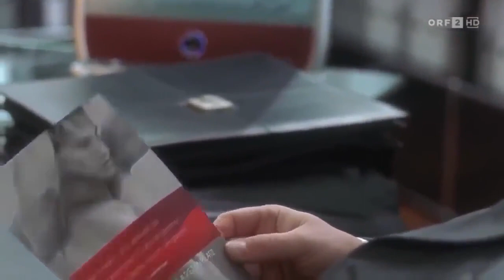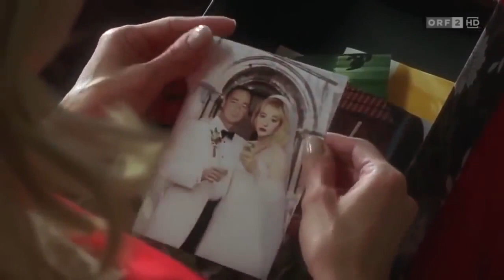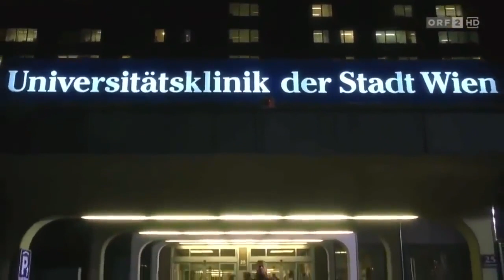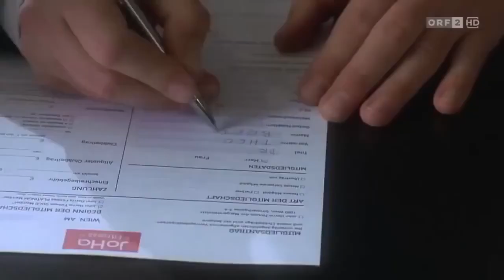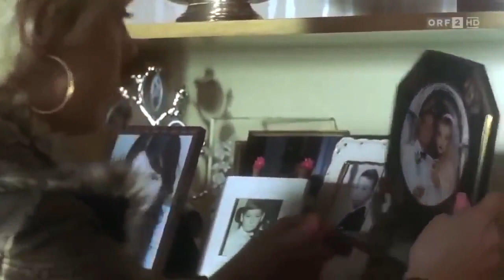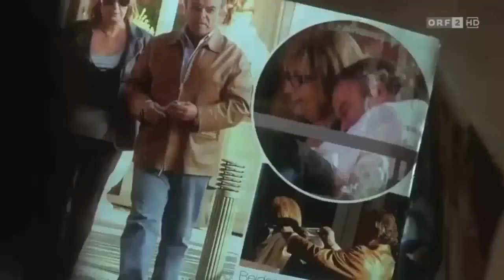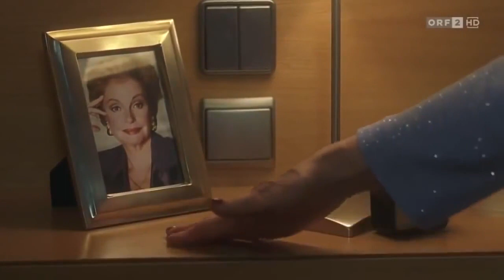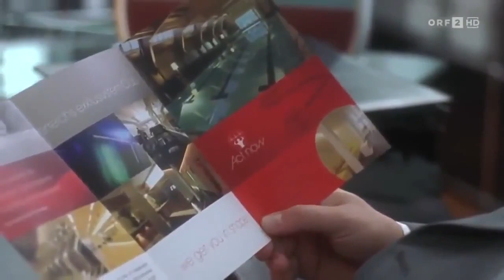Und ewig schweigen die Männer Komödie 2008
Regie: Xaver Schwarzenberger - 2007.

Ausschnitt aus der Fernsehkomödie "Und ewig schweigen die Männer" mit Susanne Lothar und Nadja Tiller.

Puhdys - Ewig leben 1995 Alles fliesst und geht vorbei auch wenn es gerade beginnt Zeit wird alt - Sterne kalt Worte verwehen im Wind Auch wenn heut der .